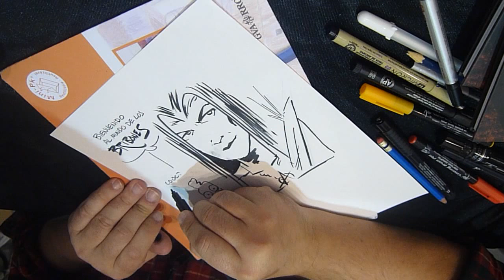El Torres dibuja a Weasel de Bribones en el Salón Internacional del Cómic de Getxo 2016.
El Torres dibuja a Weasel de Bribones en el Salón Internacional del Cómic de Getxo 2016. Muchas gracias de antemano.

00:00 Lápiz.
01:00 Sketch.
04:30 Dedicatoria.